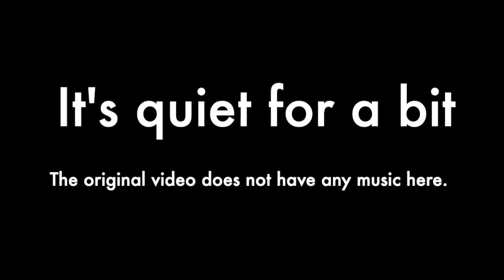The Frozen Turntable Instrumental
I can't include video footage in my instrumental videos, because otherwise, YouTube's AI will detect it as copyrighted material when I upload the video.